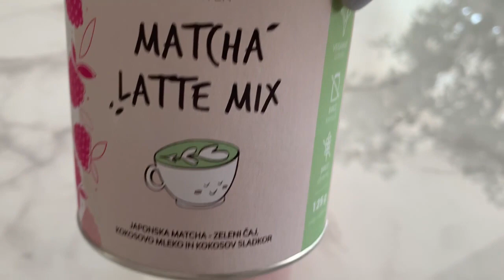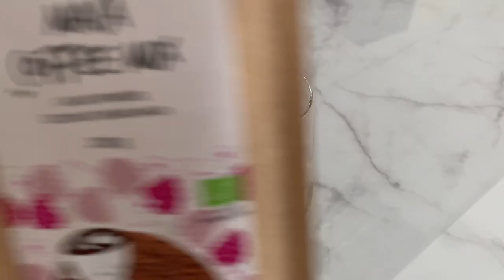Ledene kave malo drugače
Se tudi tebi ob hudi vročini pred očmi narišejo kozarci polni slastne ledene kave?
Verjetno se strinjava, da tukaj ne gre samo za kavo ampak za posebno doživetje, brezskrbno uživanje in razvajanje brbončic.

Zate sem pripravila tri ideje za hitro pripravljene, noro okusne in malenkost drugačne ledene kavice, ki rutino kofetkanja vzdignejo na povsem drugo raven. Preveri.

1. Ledena matcha kavica z jagodami:
* pest jagod (svežih ali zamrznjenih)
* led
* 1 dl mleka
* 1,5 dl vode

2. Ledena pink kavica z malinami (vegansko):
* led
* pest malin
* 1,5 dl vode
* 1 dl rastlinskega mleka

3. Ledena maca kavica s sladoledom:
* 2 kepici sladoleda (okus po želji, mi smo izbrali vaniljo)
* led
* 1,5 dl vode
* 1 dl spenjenega mleka

Po ogledu videa pa se lahko z mano povežeš tudi na Instagramu, kjer nam ni nikoli dolgčas. :)